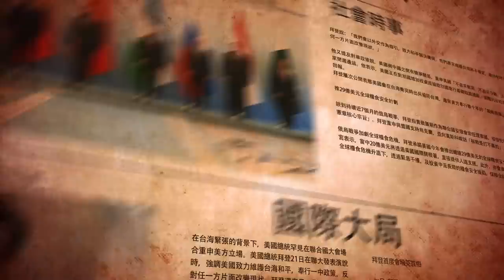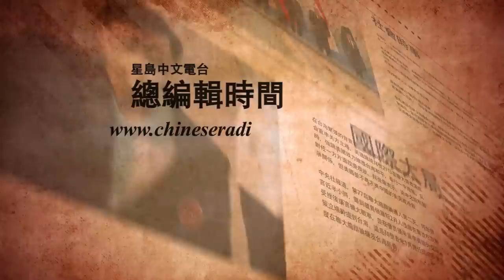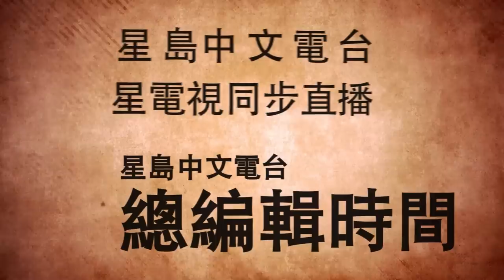10-12-2022 國語總編輯時間：誰要摧毀臺積電